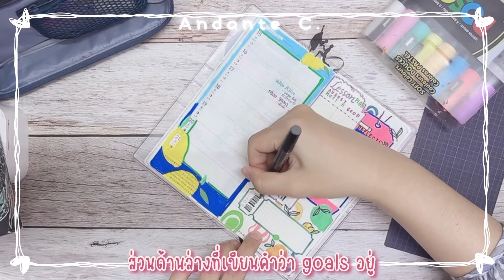Mini plan: Shopping Theme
Mini Plan วันนี้มาแนวดึงของรอบตัวมายำรวมกันค่ะ เกิดจากการรื้อเป๋าตังค์เคลียร์ใบเสร็จ/สลิปบัตรเครดิต เลยคิดว่า เอ้อ เอามาลงตรงนี้น่าจะสวยดี ก็เลยได้แบบนี้มา~

♫ Artist : Oneul
☆ Title : Cherry Sherbet